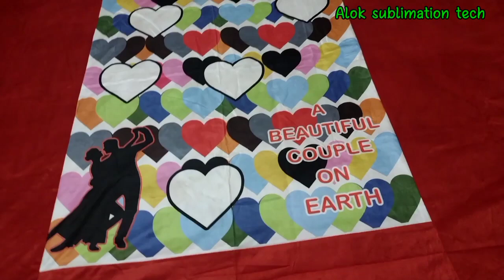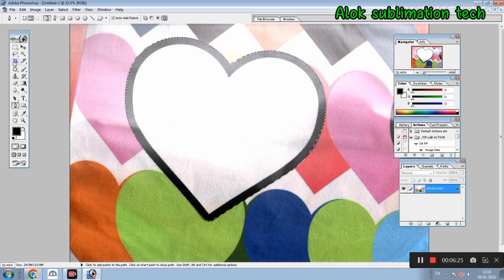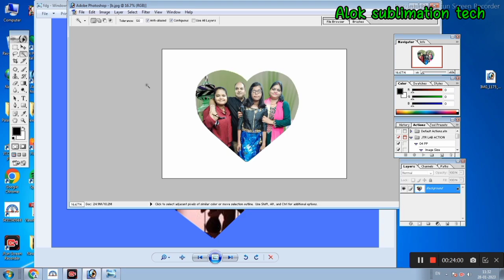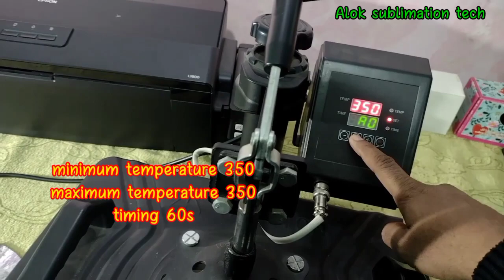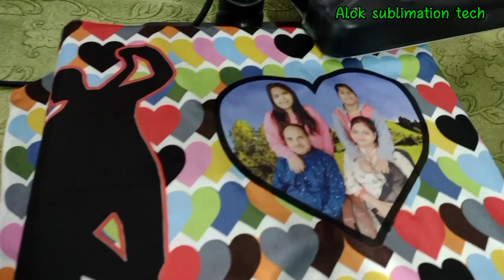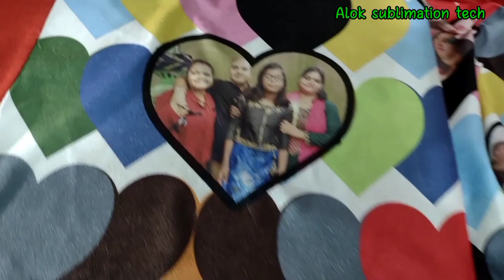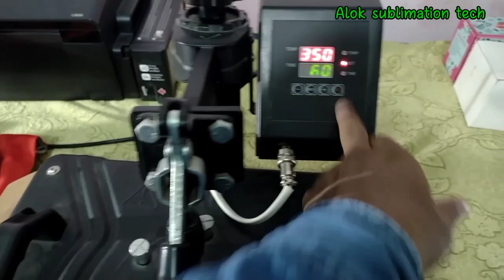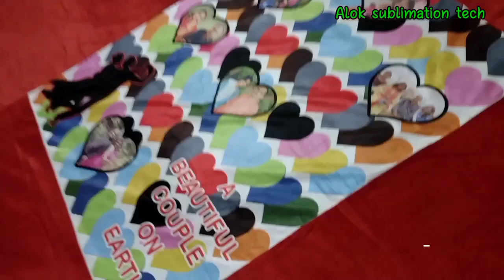कस्टमाइज बेडशीट पर फोटो कैसे प्रिंट करें.HOW TO PRINT YOUR PHOTO ON PILLOW & BED SHEET .STEP BY STEP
Hello friends
Alok sublimation tech -  की शानदार पर्सनलाइज़ फोटो बेडशीट आपके प्रियजनों के लिए समृद्ध और तेज रंगों के साथ जीवंत डिज़ाइन में हाई डेफिनिशन क्वालिटी के साथ डिजिटल रूप से प्रिंट की गई हैं.
साइज़: बेडशीट :- 90 x 100 इंच और पिलो कवर साइज़: 18 x 27 इंच

प्रियजनों को, दोस्तों, परिवार, खुश अवसरों, जन्मदिन, दोस्ती के दिन, सालगिरह, धन्यवाद देने और बहुत कुछ पर करीबी लोगों को उपहार देने के लिए आदर्श, वेलेंटाइन आपके प्रेमी, प्रेमिका, पत्नी, पति, पति या पत्नी, मंगेतर, वेलेंटाइन दिवस पर मंगेतर, मंगेतर को प्यार व्यक्त करने के लिए महान उपहार, सालगिरह, जन्मदिन, शादी
इसमें शामिल: 1 फोटो बेडशीट और 2 फोटो पिलो कवर को पर्सनलाइज़ करें, आपके प्रियजनों को गिफ्ट देने के लिए आदर्श, बेड और लिविंग रूम

This video is a tutorial video for Sublimation bed sheet  printing .

**        Sublimation Printer L 130
**  Sublimation 3D Mobile Cover Printing Machine
   **             sublimation tape
      **         sublimation paper a4
     **            Sublimation Ink